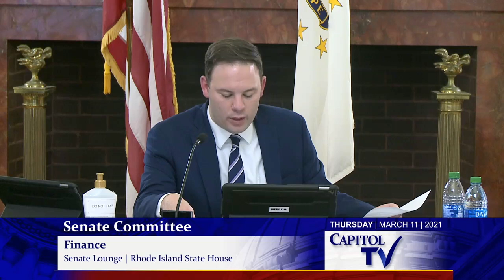Why RI’s Pickup Truck Tax Could Cost You $700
On March 11, 2021, the Rhode Island Senate Finance Committee convened to discuss several key bills impacting the state. The session included debates on Senate Bill 103, introduced by Senator Coyne, which addresses local tax levies and assessments. Senator Felag moved for its passage, and it was unanimously approved. Senator DiPalma presented Senate Bill 296, focusing on retirement benefits for municipal employees in Middletown, which passed with one dissenting vote. Senator Murray’s Senate Bill 363, concerning taxation in North Smithfield, also received unanimous support.

Senator Lou Raptakis brought forward Senate Bill 164, aiming to amend sales tax exemptions for pickup truck trade-ins, sparking a detailed discussion on fairness and fiscal impact. Senator Acosta raised questions about the weight classifications and environmental considerations of such vehicles. Senator Raptakis also introduced Senate Bill 165, extending the weight limit for tax exemptions to include larger pickup trucks. Both bills were held for further review. These deliberations highlight the committee’s focus on taxation, retirement policies, and equitable legislation.